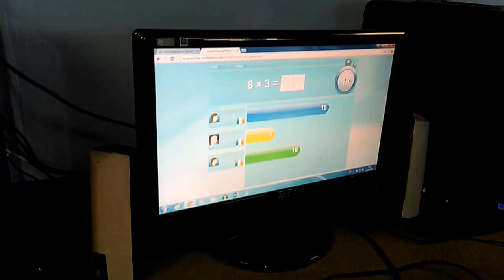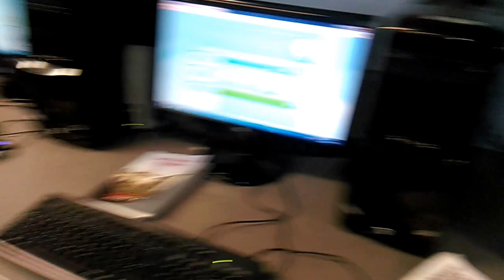World Maths Day 5th Class Challenge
Online mental maths challenge with 5th class pupils